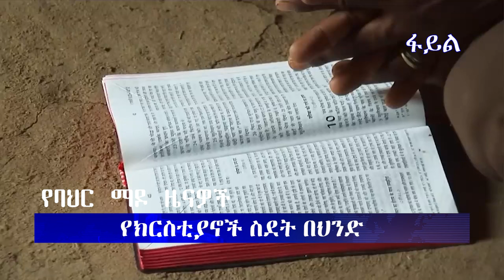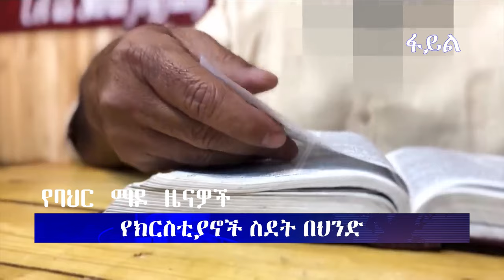ሕይወት ዜና 13/07/2016